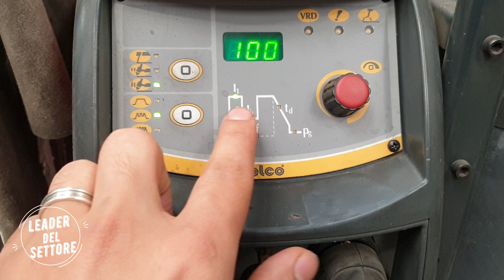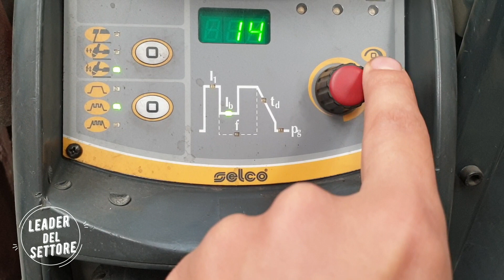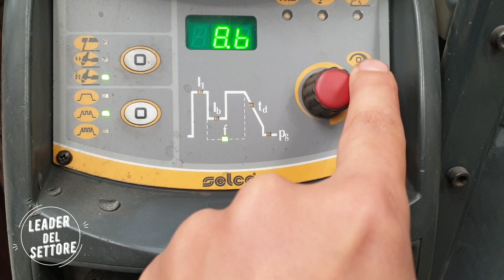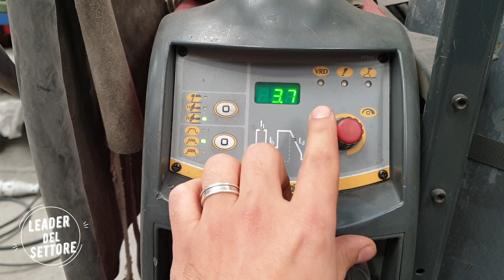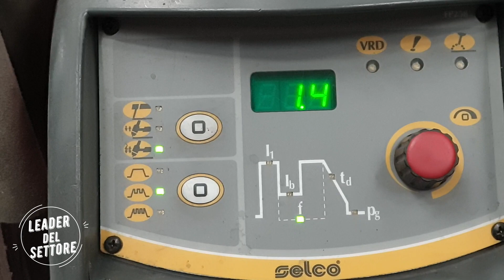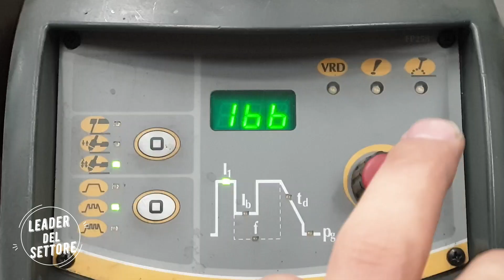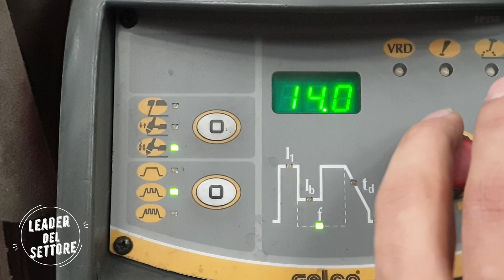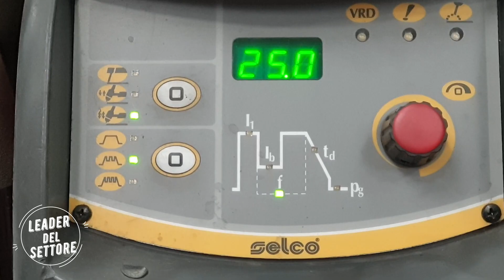come regolare il pulsato con saldatura tig arco pulsato modalita pulsato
come regolare il pulsato con saldatura a tig arco pulsato modalita pulsato
corso di saldatura tig modalita pulsato come regolare il pulsato su la saldatrice a tig
come regolare il pulsato su la saldatrice a tig parametri di saldatura tig
saldatura tig saldatrice a tig welding pulsato

La saldatura a TIG con la modalita pulsato è il miglior processo di saldatura creato. Sia per l’estetica del cordone di saldatura sia per la tenuta della saldatura. la modalita pulsato È preciso, pulito e perfetto!
Con il processo pulsato TIG il pezzo si scalda meno e si deforma meno; inoltre non devi usare per forza di materiale d’apporto per la saldatura tig modalita pulsato
trend saldatura tig modalita viral pulsato
Fa per te se hai già dimestichezza con la saldatura e vuoi realizzare progetti un po’ più complessi e raffinati, ma pur sempre fai da te.

A cosa serve l'arco pulsato?
La saldatura con arco pulsato è utilizzata frequentemente nella saldatura delle lamiere sottili, soprattutto nel caso di materiali particolarmente sensibili agli effetti termici della saldatura (acciai inossidabili, leghe non ferrose) e in generale è molto frequente nella saldatura delle leghe

leader del settore
,specialita di carpenteria e saldature a tig, saldatura ad elettrodo, saldatura a filo continuo, tutti tipi di saldatura, taglio tubolare, taglio tubi per tubisti, costruzioni di linee elementare, ecc

Come saldare a tig? Cosa significa tig ? serve il gas? che tipo di saldatrice